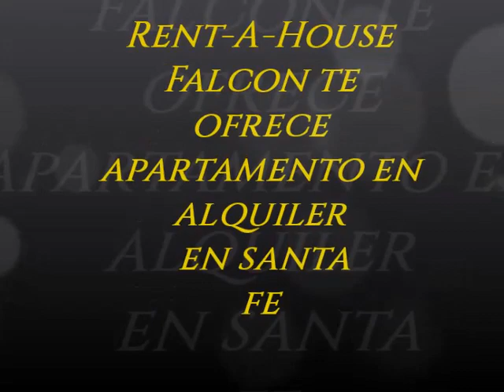Apartamento en alquiler Santa Fe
En alquiler lindo y espacioso Apartamento ubicado en la Urbanización Santa Fe de Punto Fijo. Consta de sala, comedor, cocina pantry, 4 dormitorios, 2 baños, balcón y lavadero